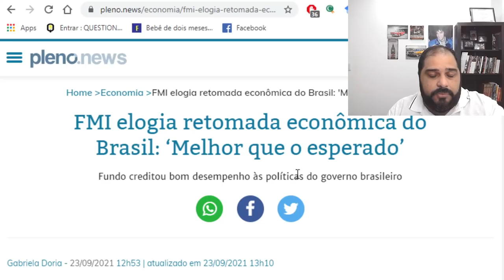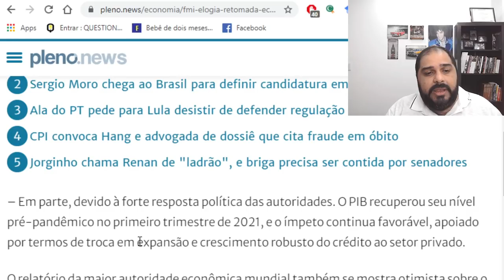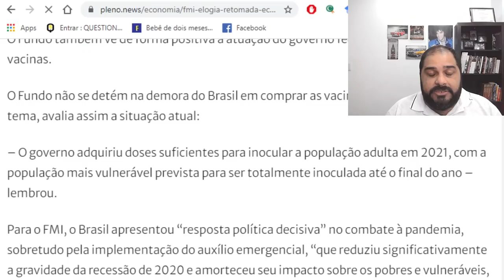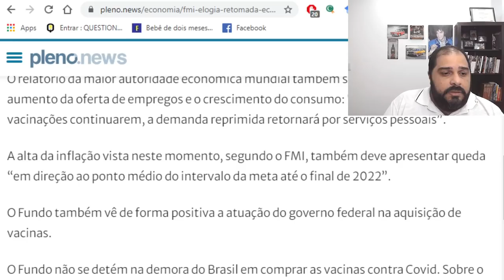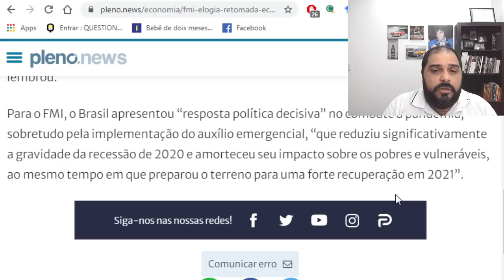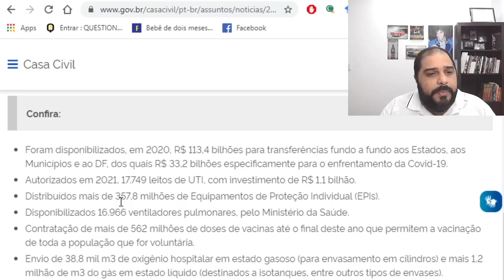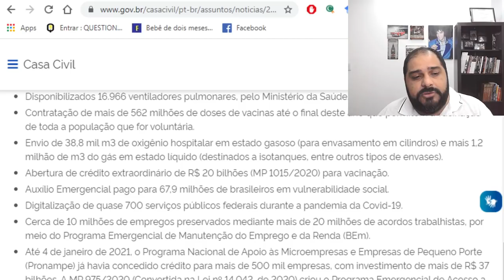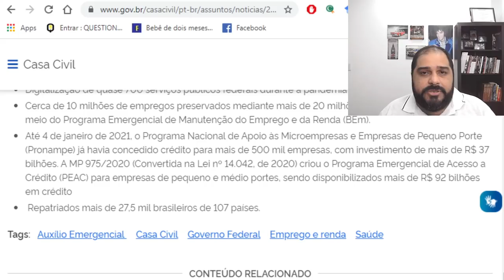A NOTÍCIA QUE DEIXA ALGUMAS PESSOAS DE CABELOS EM PÉ!!! VEJA O QUE O FMI DISSE SOBRE O BRASIL!!!